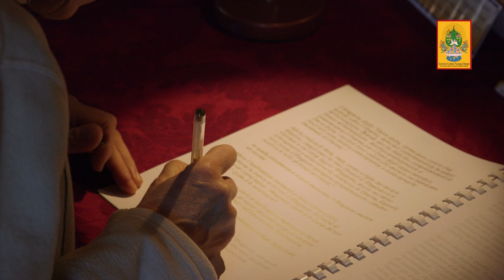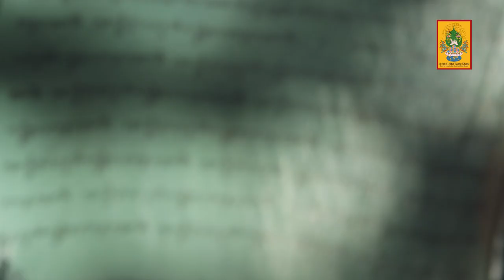Alla Scoperta del Buddhismo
Alla scoperta del buddhismo è un programma di studio pensato per illustrare i punti principali del sentiero graduale sui quali si struttura la meditazione analitica del buddhismo tibetano. Acquisire queste basi è fondamentale per chi è interessato a proseguire lo studio filosofico nel buddhismo e anche per imparare ad usare la meditazione come strumento per migliorare la qualità della propria vita.